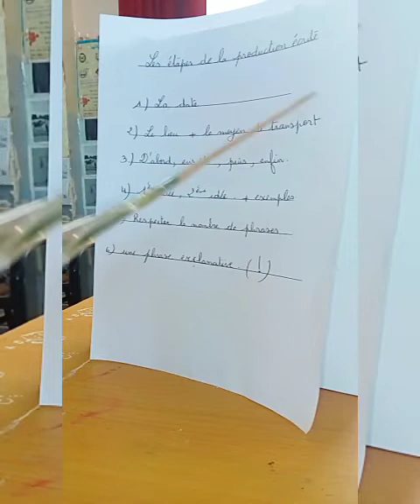Production écrite ( un lieu exceptionnel 😍 . 5ap prht deux ses 2 🖌️🎨📚✏️)